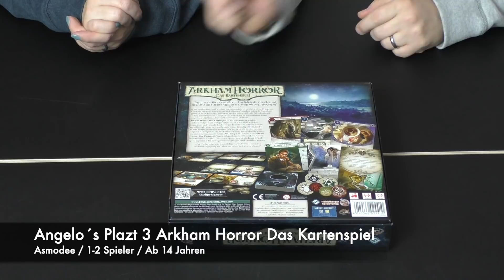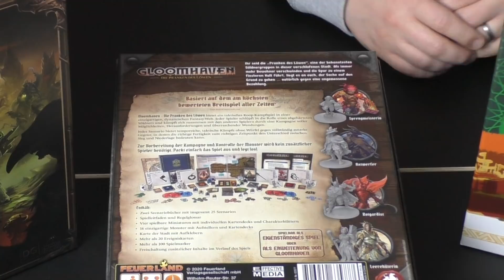Die Spieledinos Top 3 + Flop im Januar 2021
Einmal nicht hingeschaut, schon ist der Januar wieder vorbei.

Um so genauer solltet ihr deshalb bei unserer Top 3 hinschauen.

Viele Spaß mit unserem Video und bleibt gesund!